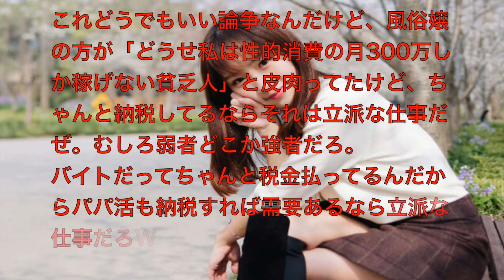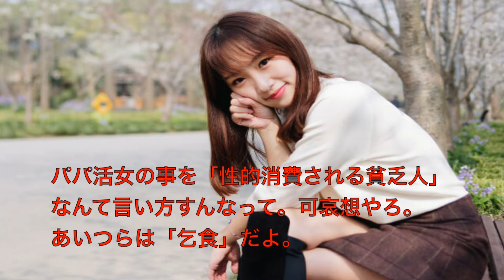パパ活している女を性的消費される貧乏人と呼んだ皆様の反応まとめ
アーティスト名 masa
1st album HEART
2nd album Pur
1st single おまじない